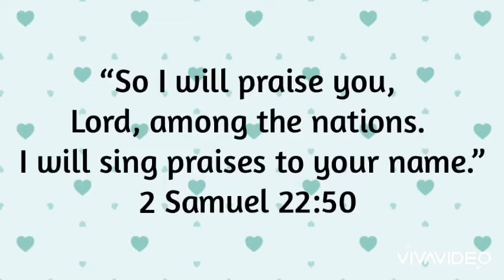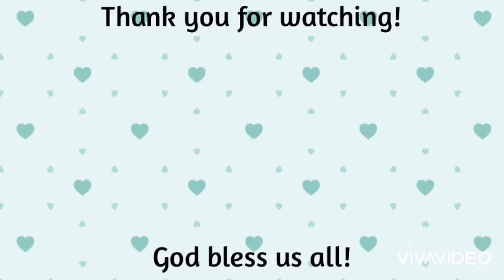Our God Cover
Our God by Chris Tomlin.
Music Cover by Faith Terano.

Comment what are your song requests or song tutorials and I am sure that it will get a response on time!